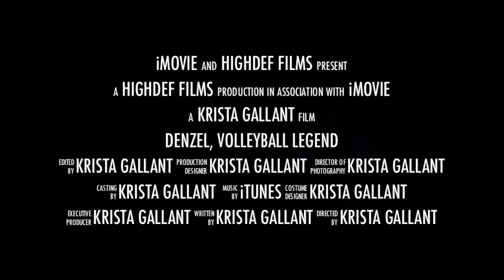Denzel, the Volleyball Legend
Made a trailer of my nephew playing volleyball.